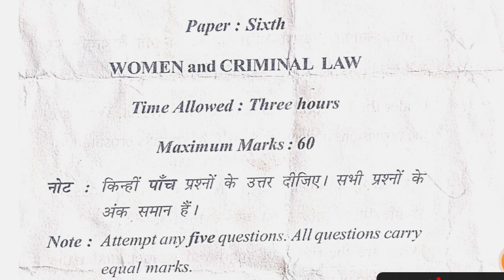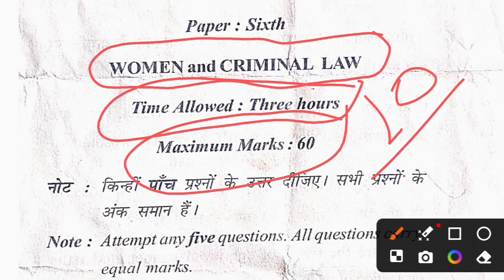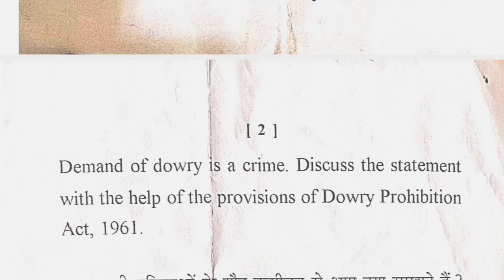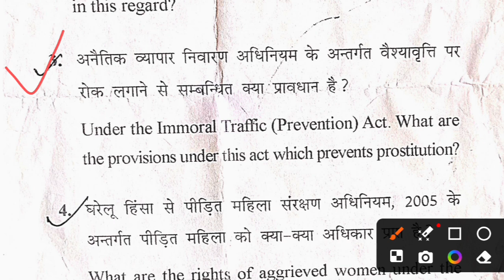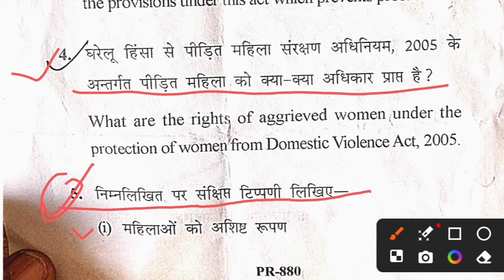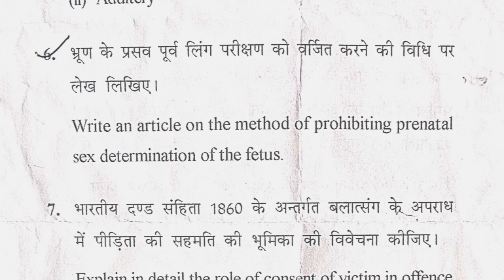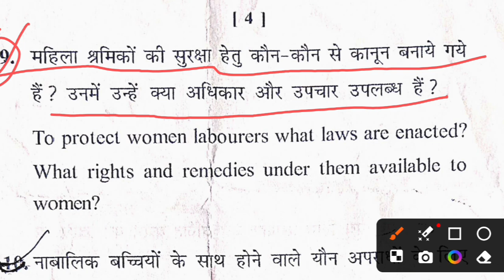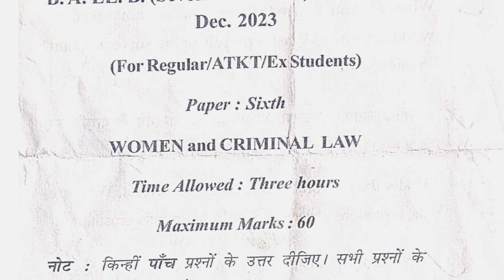BALLB 7th Semester Question Paper / Women and Criminal Law /2023-24 / Women and Criminal law lecture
1. Advocate Sudama Chaurasia Facebook Profile link Please Follow.

4. Advocate Sudama Chaurasia WhatsApp and Calling Number.